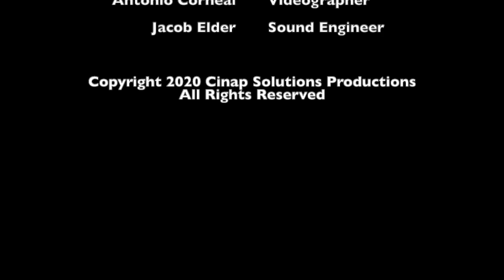Adam Corneal & Helena Flores-Corneal - Mother's Day Tribute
A tribute to all mothers, for their hard work and dedication throughout the years of support for their families. Happy Mother's Day!